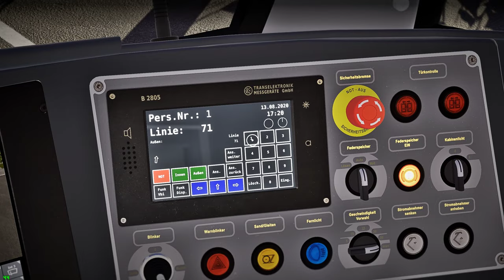🟢 UN NOU SKIN, UN NOU TRASEU | TRAMSIM VIENNA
📌 Di tati cu Dorel va prezinta un episod in TramSim VIENNA !

☆Multumesc anticipat☆